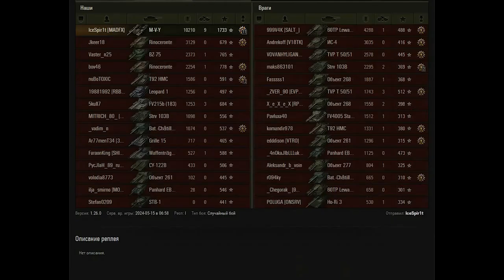M V Y WoT–9Kills,10,2K